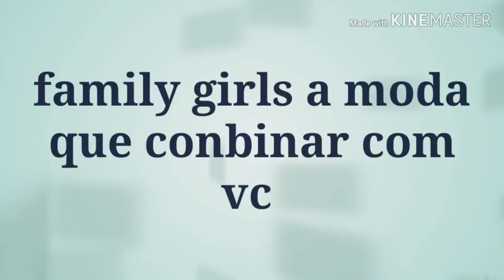Moda feminina arrumadas e barratas no moda center Santa Cruz do Capibaribe Pernambuco